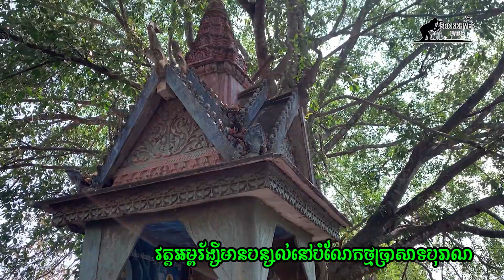វត្តអម្ពរ័ង្សី ហៅវត្តក្រពើឆ្អែត(Ampor Rangsey Pagoda)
Dear national and internation channel visitors, welcome to my channel, Srokkhmer Views, in which our purpose is to collect all videos landscape from the villages in all Cambodia to show and know about the history of each villages, places,. ect. in Cambodia more clearer. Thanks!